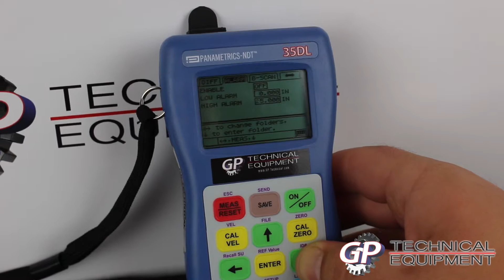150707B - Olympus 35DL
Olympus Panametrics 35dl- the 35dl thickness gauge is the premium handheld corrosion thickness gauge for instant Inspection and corrosion monitoring.